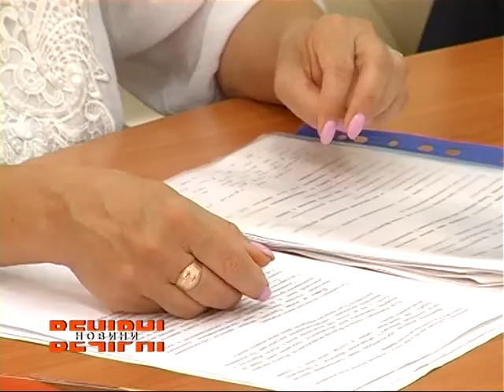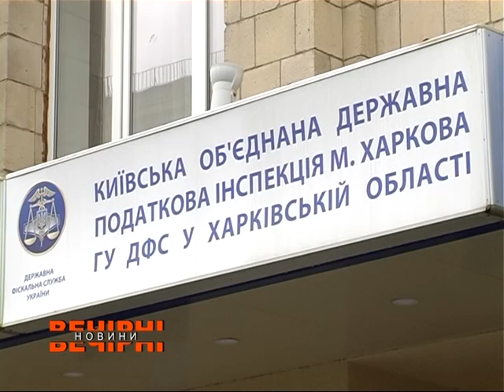Скільки та за що? Які податки мають сплатити харків’яни за надлишок нерухомості та за розкішні авто